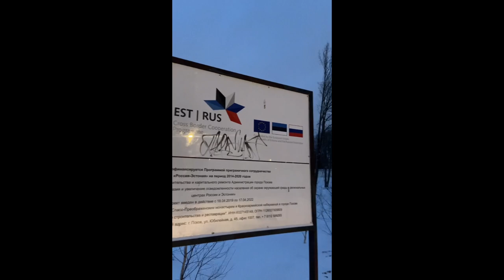Pskov memories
Dance Work and Travel.

March
2021

реклама:
SMOLENSK
break dance

Smolensk
BreaKing
Community
VISION